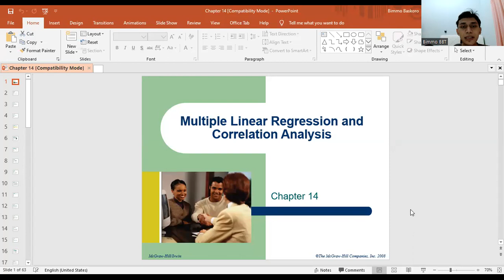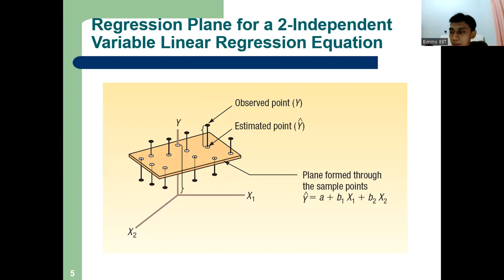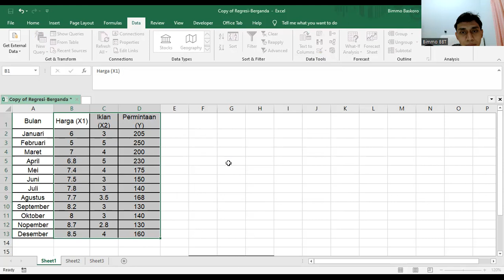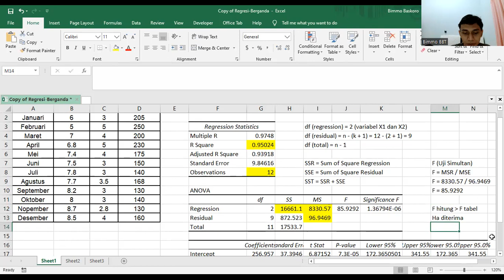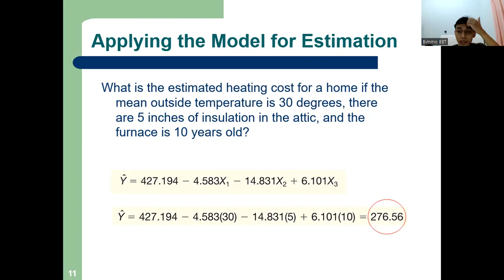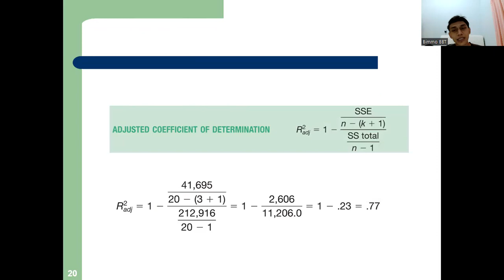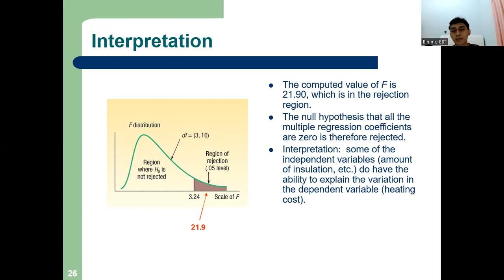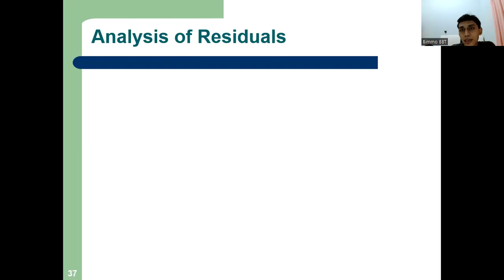Kuliah Regresi Berganda dan Koefisien Korelasi